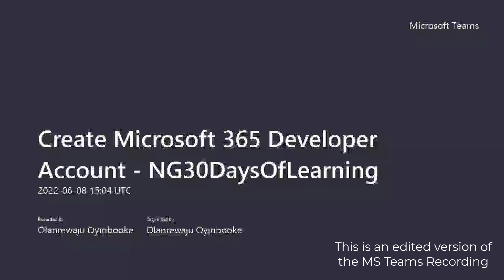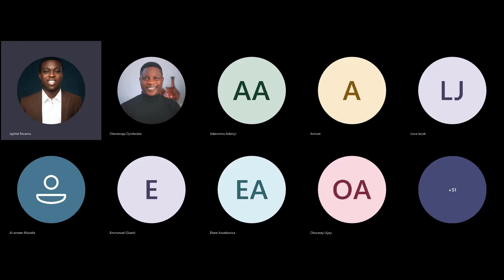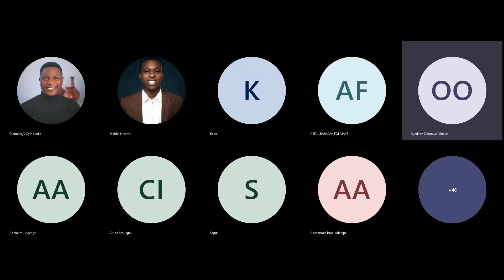30 Days of Learning - QnA Session on How to Setup Microsoft 365 and Power Apps Developer Account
This short video is an excerpt from the Day 2 Session of the 30 Days of Learning (Nigeria). it detailed the questions raised during the session on how the participants can create and setup their Microsoft 365 Developer Account as well as Power Apps Developer Account and the answers.